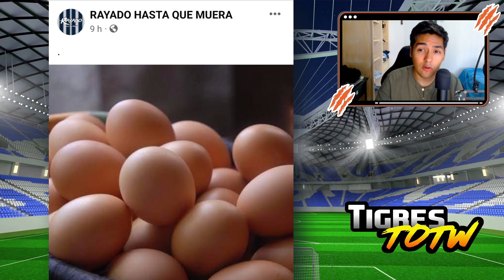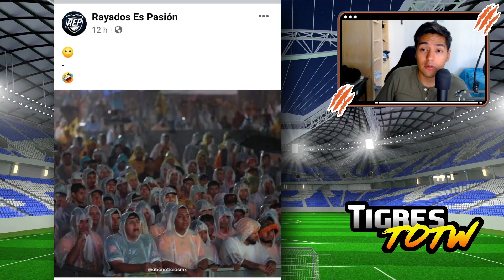Rayados se REÍAN de la Derrota de Tigres y los termino Callando | Diego Lainez Calló a Todos 🐯🔥